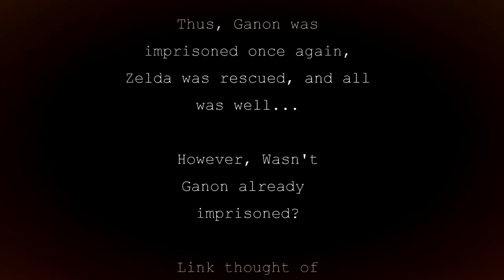[YTP Preview:]The King Plays Rap Rat - Part 2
I recently got a new computer; sorry for the delay on videos!

God Bless!

►[Credits:]
Link: The Faces of Evil
Zelda: The Wand of Gamelon
Hotel Mario
Rap Rat (Video Board Game)

Source Filmmaker